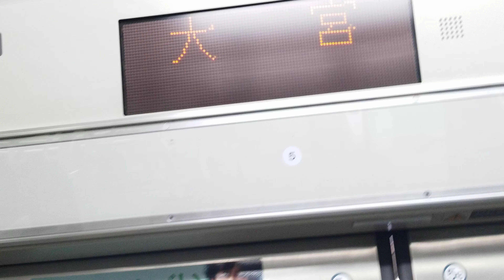E231系1000番台(K-01・10両)湘南新宿ライン横須賀線直通普通逗子行大宮駅発車車内自動放送